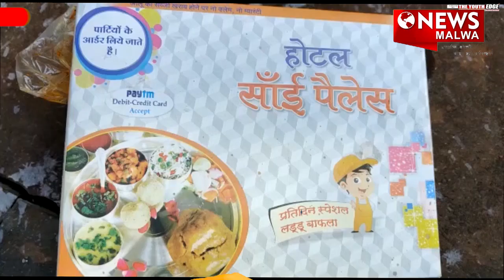Ujjain न्यूज़ मालवा/news malwa 08 दिसंबर 2022, गुरूवार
न्यूज़ मालवा 08 दिसंबर 2022, गुरूवार
मेलो लगाओ तम, बंद करई दे कलक्टर…इनाज वास्ते नगर निगम में हुई री खटर-पटर…जद सगलो काम कोठी से ज होनो ए तो बंद करी दो तमारी सटर..क्यों है के नी…